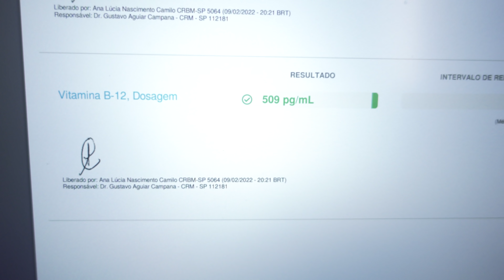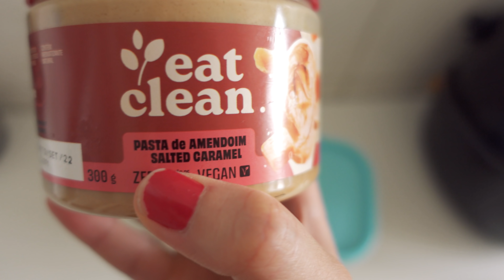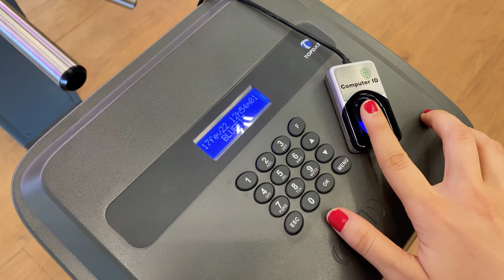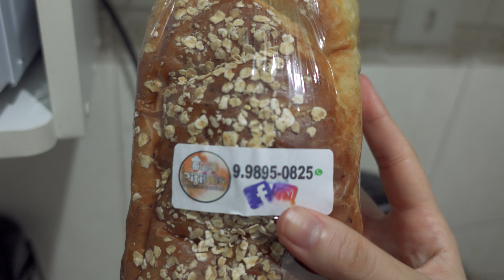UM DIA NA MINHA ROTINA | Treino de superiores, refeições, organização e mais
E aí minhas preciosas! ♡
Mais um vídeo da minha rotina para vocês, com direito a treinão de costas na academia, refeições, mini faxina na casa e um bate papo sincerão sobre algumas reflexões que tive, também mostrei meu espelho novo de blogueira kkk… Espero que gostem do vídeo de hoje. E não esqueça de curtir, comentar e compartilhar com as amigas! 🥰 Beijinhos

⬇ Conecte-se comigo ⬇
⭐️ I N S T A G R A M: @thalinarotina
👉🏼 I N S C R E V A - S E N O C A N A L

SUPLEMENTOS QUE EXPERIMENTEI, APROVEI E AGORA INDICO:

PROTEÍNAS:
Whey DUX concentrado 900g sabor Cookies
Whey DUX concentrado 1,8kg sabor Cookies
Whey DUX isolado 900g sabor coco
Whey DUX isolado 1,8kg sabor coco
Whey Fort Vitafor 900g sabor chocolate
FRESH VEGAN BAUNILHA 520g
FRESH VEGAN MORANGO 520g
Iso Blend Integralmedica 907g sabor Baunilha
(o único que indico dessa marca)

CREATINAS:
Pure Creatine Integralmedica 300g
Creatina DUX 300g

BALANÇAS DE COZINHA QUE INDICO:
Balança digital de até 5kg
Balança digital de até 10 kg

Você pode gostar desses vídeos também:

➤ UM DIA NA MINHA VIDA | Cuidando de mim, unhas no salão, exames de sangue e treino na academia

➤ UM DIA NA MINHA ROTINA | Treino na academia, comprinhas para casa e mais um gatinho na família